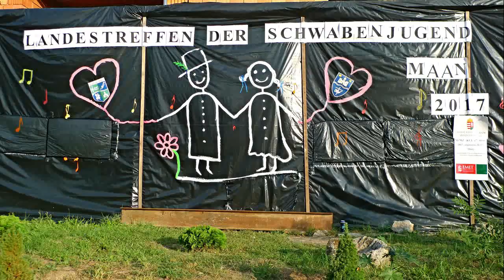LANDESSCHWABENJUGENDTREFFEN MAAN 2017 DER FESTUMZUG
Der Festumzug an dem alle Teilnehmer des 8. Landesschwabenjugendtreffens teilnahmen.